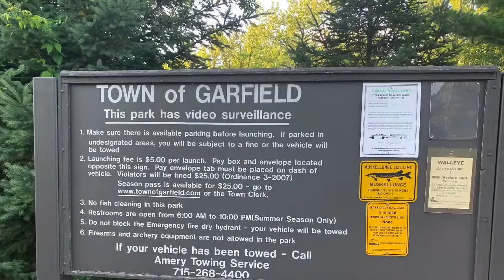Buckshot Chronicles S1 E3